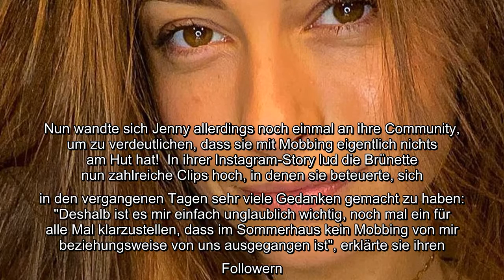Jennifer Lange (27) muss da nochmal etwas klarstellen! Die diesjährige Das Sommerhaus der Stars-Staf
Jennifer Lange (27) muss da nochmal etwas klarstellen! Die diesjährige Das Sommerhaus der Stars-Staffel sorgte für ordentlich Aufsehen: Es wurde gezofft, gelästert und auch gemobbt – so nahmen es zumindest die Zuschauer wahr. Besonders das Bachelor-Paar Andrej Mangold (33) und Jenny wurde wiederholt vorgeworfen, für den Großteil der Hetze gegen Mitbewohnerin Evanthia Benetatou (28) verantwortlich zu sein. Die Influencer mussten sich daraufhin einer riesigen Hate-Welle stellen – die bis heute noch nicht so richtig abreißen will. Nun wandte sich Jenny allerdings noch einmal an ihre Community, um zu verdeutlichen, dass sie mit Mobbing eigentlich nichts am Hut hat!..
Jennifer Lange (27) muss da nochmal etwas klarstellen! Die diesjährige Das Sommerhaus der Stars-Staffel sorgte für ordentlich Aufsehen: Es wurde gezofft, gelästert und auch gemobbt – so nahmen es zumindest die Zuschauer wahr. Besonders das Bachelor-Paar Andrej Mangold (33) und Jenny wurde wiederholt vorgeworfen, für den Großteil der Hetze gegen Mitbewohnerin Evanthia Benetatou (28) verantwortlich zu sein. Die Influencer mussten sich daraufhin einer riesigen Hate-Welle stellen – die bis heute noch nicht so richtig abreißen will. Nun wandte sich Jenny allerdings noch einmal an ihre Community, um zu verdeutlichen, dass sie mit Mobbing eigentlich nichts am Hut hat!  In ihrer Instagram-Story lud die Brünette nun zahlreiche Clips hoch, in denen sie beteuerte, sich in den vergangenen Tagen sehr viele Gedanken gemacht zu haben: "Deshalb ist es mir einfach unglaublich wichtig, noch mal ein für alle Mal klarzustellen, dass im Sommerhaus kein Mobbing von mir beziehungsweise von uns ausgegangen is ...